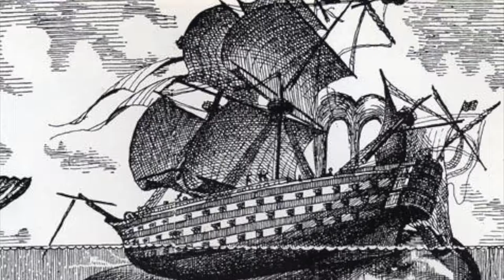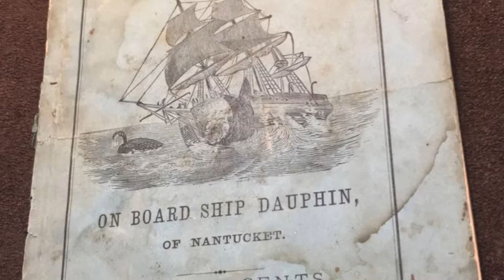Nantucket: Then & Now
Digital Story ACK